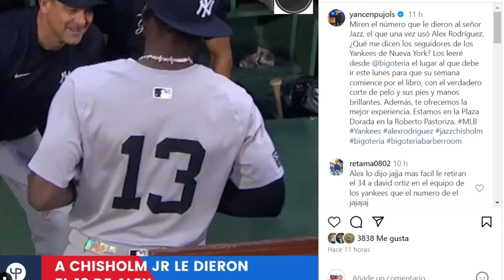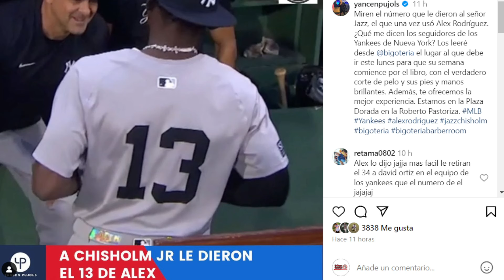GLEYBER TORRES NO QUIERE MOVERSE DE SEGUNDA - CONTROVERSIA CON NÚMERO DE AROD - ÚLTIMOS CAMBIOS MLB